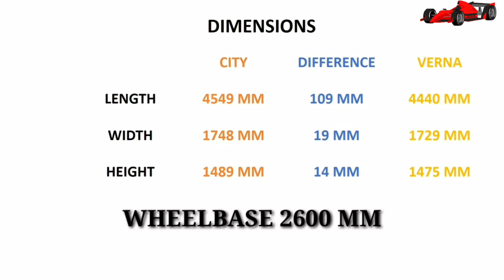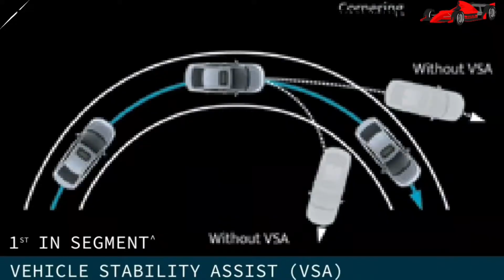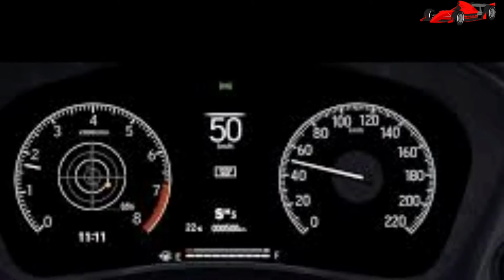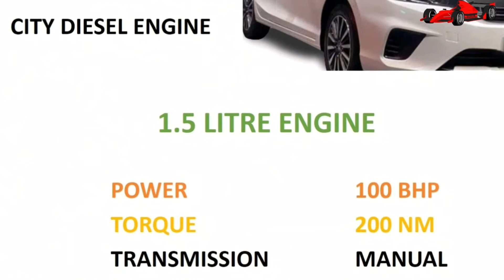2020 HYUNDAI VERNA VS 2020 HONDA CITY/ CITY VS VERNA/CLOSE COMPETITION SEDANS/BEST SELLING CARS/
HYUNDAI MOTORS INDIA LAUNCHED ITS COMPACT SEDAN VERNA THIS YEAR 2020 AND HONDA INDIA RECENTLY LAUNCHED ITS SEDAN CITY IN INDIA.BOTH CARS HAS TUFF COMPETITION IN THIS SEGMENT.CITY AND VERNA ARE ONLY CARS THAT COMES WITH DIESEL ENGINE IN THIS SEGMENT.CITY HAS 1.5 LITRE PETROL ENGINE THAT PRODUCES 121 BHP POWER THIS ENGINE IS MOST POWERFUL IN ITS SEGMENT ON THE OTHERHAND VERNA GETS TWO PETROL ENGINE OPTIONS 1.5 LITRE AND 1 LITRE TURBO CHARGE PETROL ENGINE 1.5 LITRE ENGINE PRODUCES 113 BHP OF POWER AND 1 LITRE TURBO ENGINE PRODUCES 120 BHP POWER. 1.5 LITRE PETROL ENGINE OF BOTH CARS GETS 6 SPEED MANUAL AND CVT AUTOMATIC TRANSMISSION OPTION AND 1 LITRE TURBO ENGINE COMES WITH ONLY DUAL CLUTCH AUTOMATIC TRANSMISSION.BOTH CARS GET 1.5 LITRE DIESEL ENGINE IN CITY POWER OF DIESEL ENGINE IS 100 BHP AND IT ONLY COMES WITH MANUAL TRANSMISSION ON THE OTHER HAND VERNA’S DIESEL ENGINE GETS 113 BHP POWER AND VERNA IS ONLY CAR IN THIS SEGMENT TO GET DIESEL TORQUE CONVERTER AUTOMATIC TRANSMISSION.

IN THIS VIDEO I AM GOING TO EXPLAIN ABOUT DESIGN,DIMENSIONS,SAFETY FEATURES, COMFORT AND CONVENIENCE FEATURES,ENGINE,WARRANTY, AND PRICE OF HYUNDAI VERNA 2020 AND HONDA CITYGE 2020

GEAR USED
• MY MICROPHONE

• MY INDOOR MICROPHONE

• TYRE PUNCTURE KIT (MUST HAVE)

• GLASS CLEANER

• MULITIPURPOSE CAR POLISH

• DASHBOARD DRESSER

• TYRE SHINE

• GARAGE PRO  OBD SCANNER (FINDS PROBLEM IN YOUR CAR WITHIN MINUTES)

• AIR PURIFIER (FOR FRESH AIR INSIDE CAR)

• ARMREST CUSHION

LINKS
1 BLUETOOTH HANDSFREE SPEAKER :

4 CAR EMERGENCY ESCAPE TOOL

7 WIRELESS CAR CHARGER MOUNT

9 SMART CAR PILLOW

10 ECO CUT

All credit for the clip used in this video goes to the right owner.